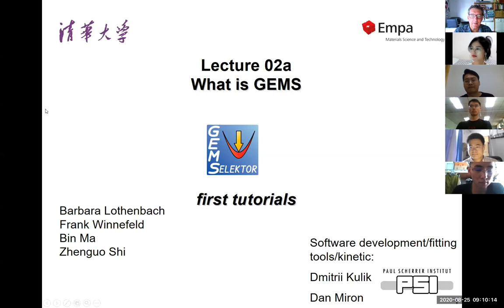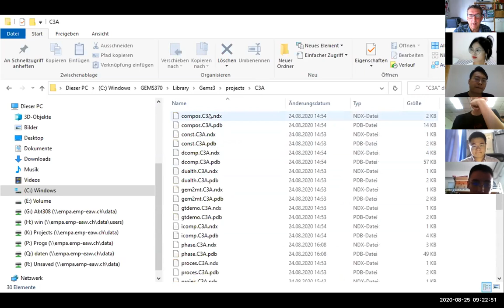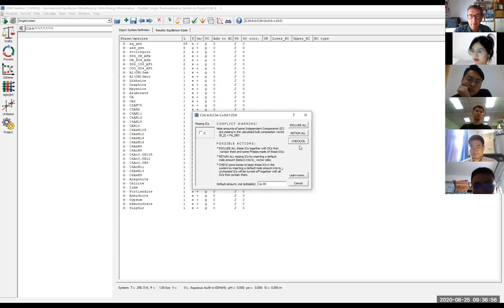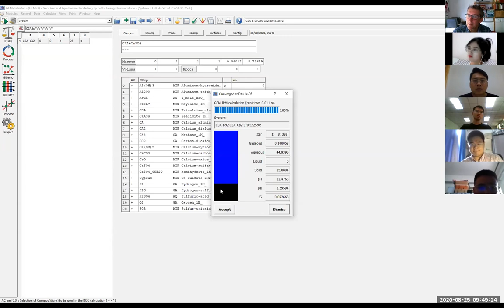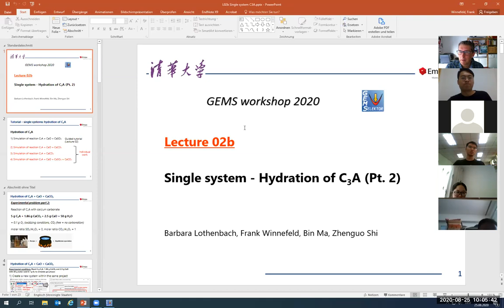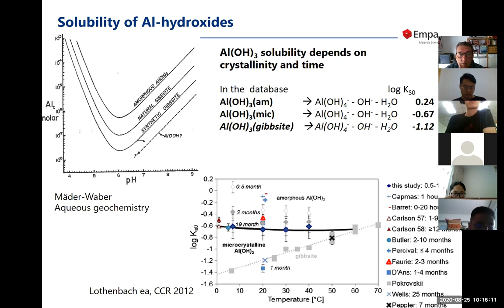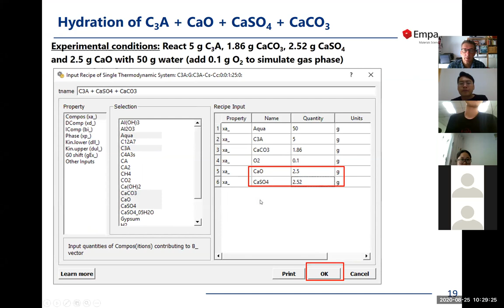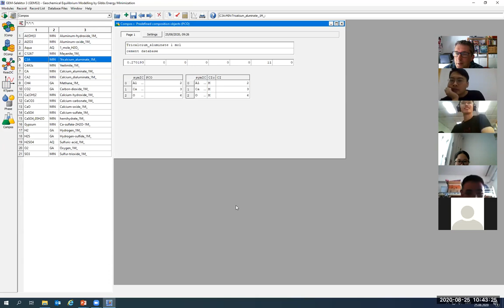GEMS course – Lecture 02: Single calculation using hydration of C3A as an example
Short overview thermodynamic modeling using chemical equilibrium of gypsum as an example. Explanation and installation of GEMS. First tutorial calculations of single systems using hydration of C3A as an example, considering the systems with or without introducing CaO, CaCO3 and CaSO4.